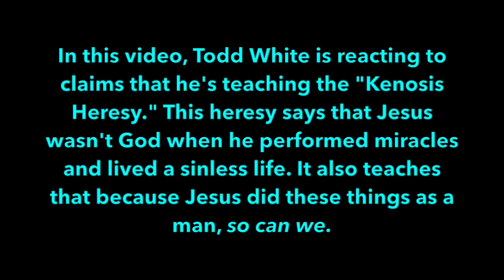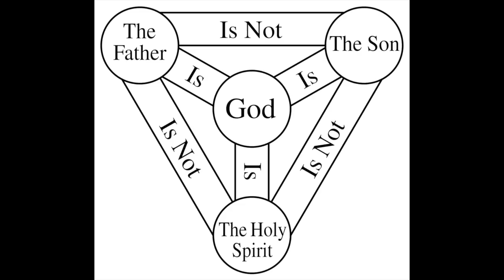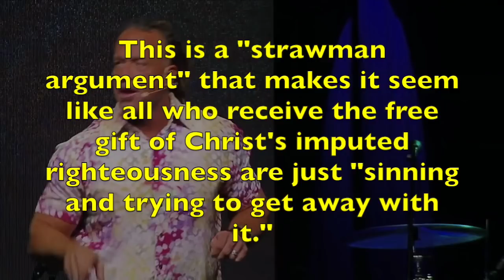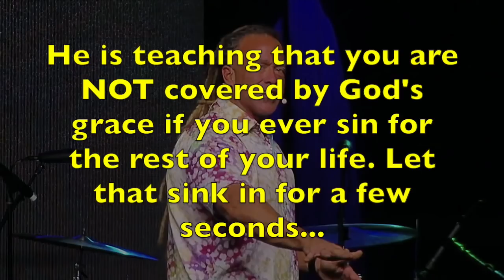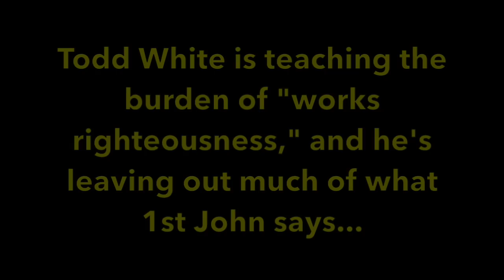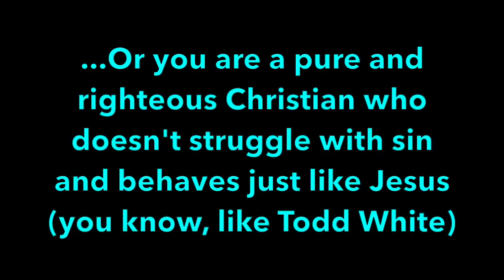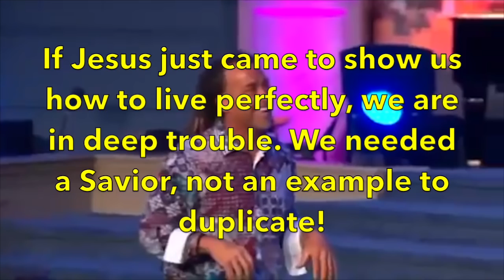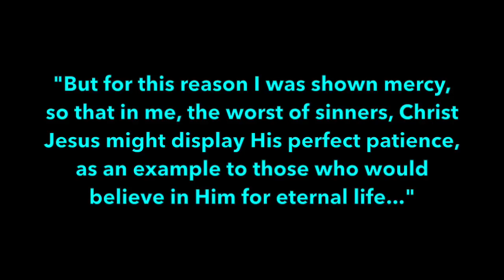Dude, why aren't you as Holy as Todd White?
Watch Todd White teach works righteousness and point to himself in this video! For a LOT more information please check out

PLEASE CONSIDER SUPPORTING THE MESSED UP CHURCH!